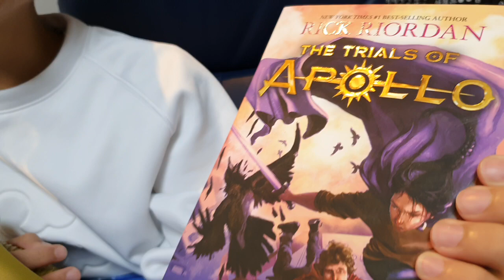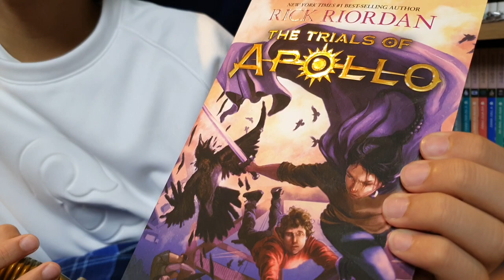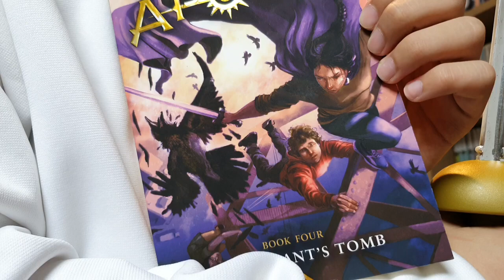[BookQuester] 'The Trials of Apollo #4 - THE TYRANT'S TOMB'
- by Rick Riordan